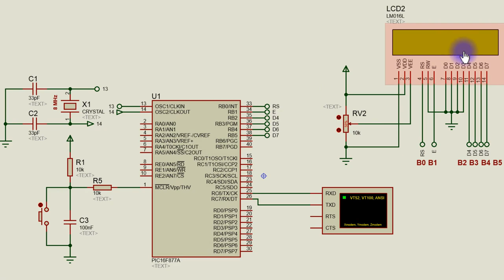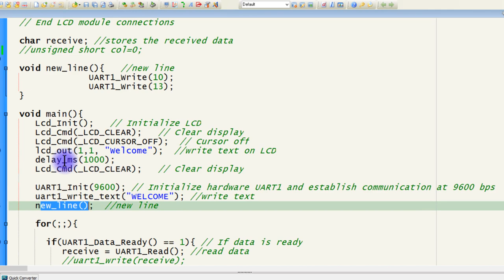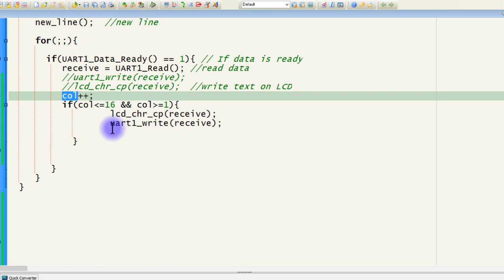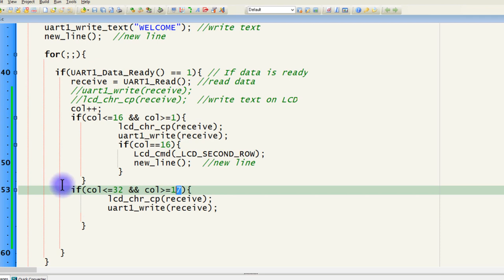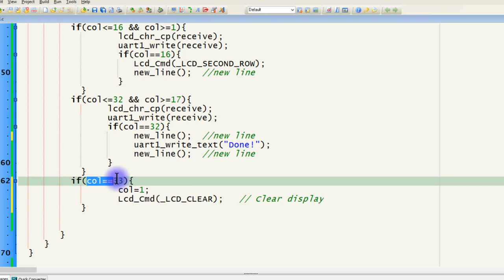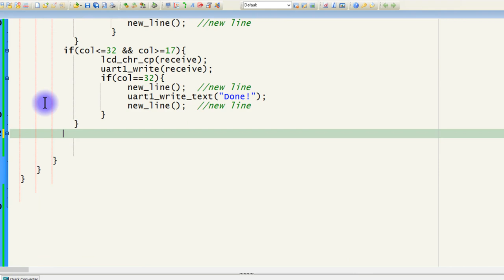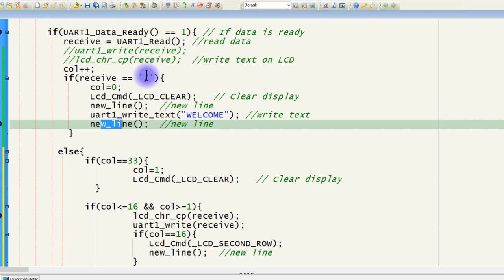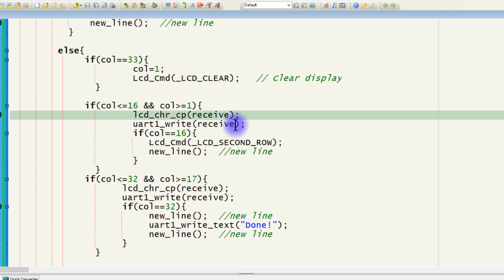Part 7: Writing Text From PC to LCD Via UART Protocol | 2 | Embedded Systems | Kyrillos Refaat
سنستكمل في هذا الفيديو ما تم شرحه في Part6 من سلسلة الاتصالات التسلسلية عن طريق بروتوكول UART. حيث شرح لفكرة جديدة وحل لمشاكل كثيرة من الفيديو السابق وفيه يتم الكتابة من الحاسوب وعرض النص علي شاشة LCD.
 وهذه حلقة أساسية لحلقات قادمة ان شاء الله وهناك المزيد خلال الفيديو... متنساش الاشتراك بالقناة لمتابعتنا دائما وتفعيل زر الجرس لأخطارك بأي فيديو يتم رفعه ... ولا تنسي الشير لتعم الفائدة والإعجاب بالفيديو كنوع من التشجيع  للأستمرار وتقديم المزيد